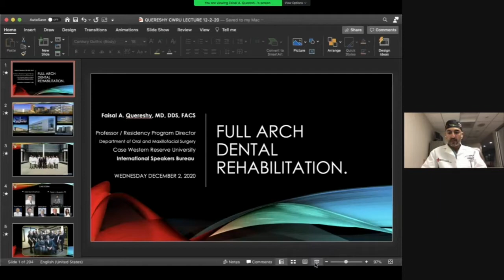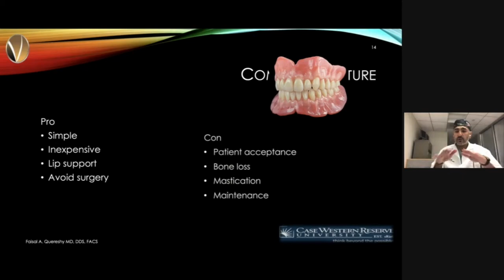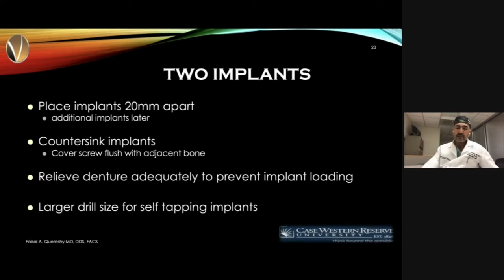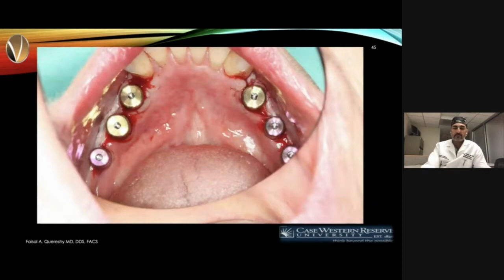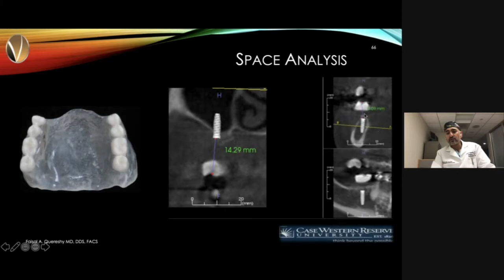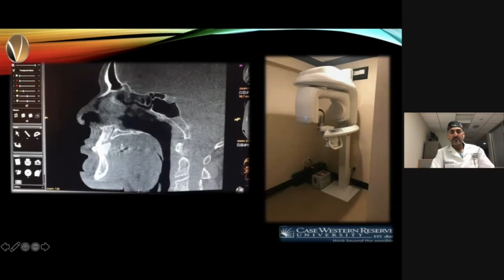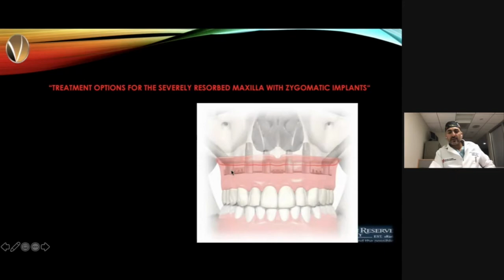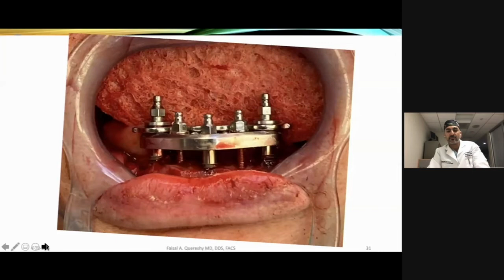International Speakers Bureau: Faisal A. Quereshy, MD, DDS, FACS (DEN '97, '99)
Presented by: CWRU School of Dental Medicine